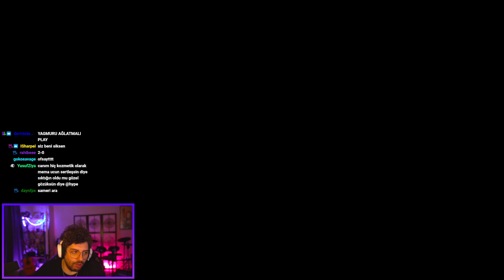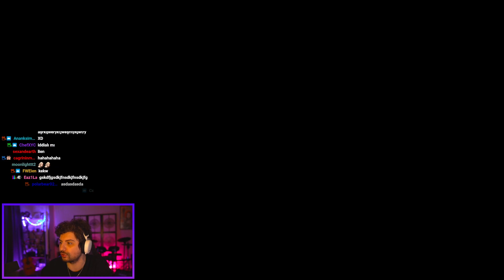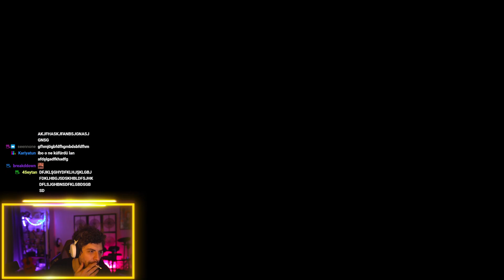BU MAP BİR DAHA OYNANMAYACAK ! | FACE TO FACE - GTA 5 ONLINE (PLAYLIST) | HYPE VE KATMAN EKİP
Herkese merhaba, katman üyesi olarak severek izlediğim Hype ve ekip oyunlarını sizler ile paylaşıyor olacağım. Benim kanalımı takip ederek ve videoları beğenerek bana destek olabilirsiniz..

Hype, katman ekip ile GTA 5 Online Playlist Face to Face modunu oynuyor. İyi seyirler..

Aynı zamanda Hype yani Çağrı ERGÜN ve katman ekibini takip etmek için,